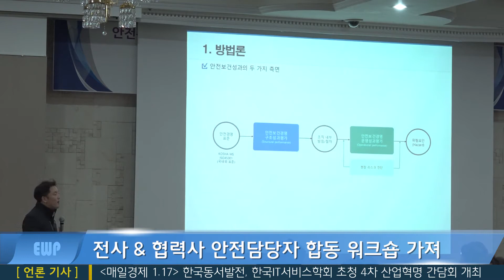전사&협력사 안전담당자의 합동 워크숍!!